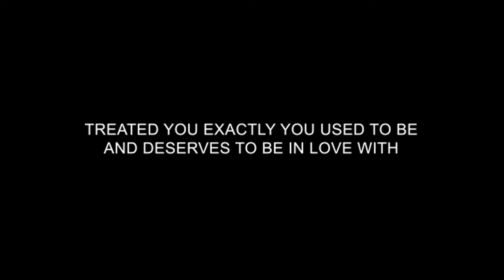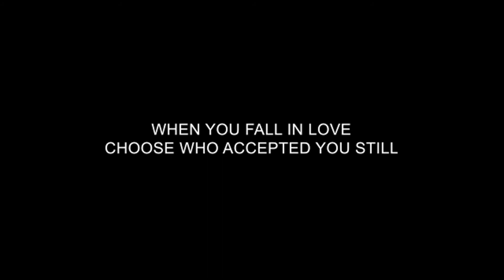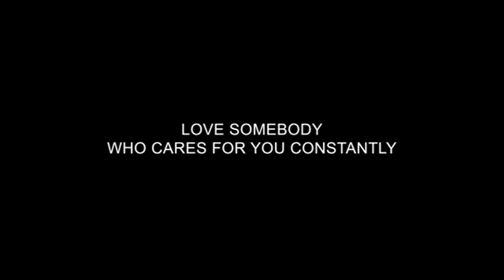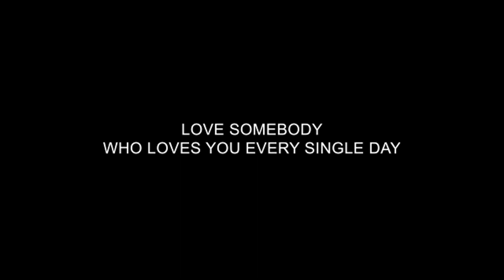Love Somebody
6th Song Composition "Love Somebody"